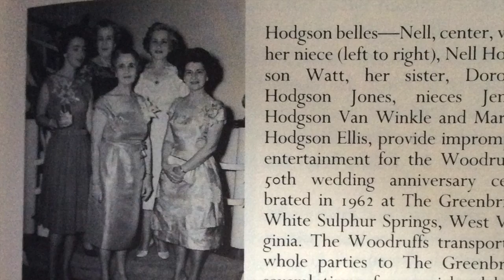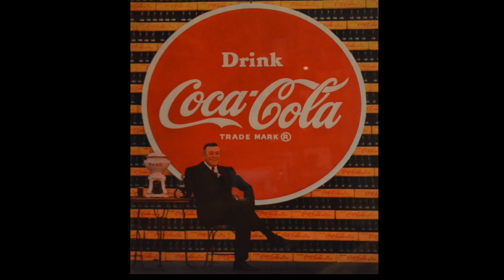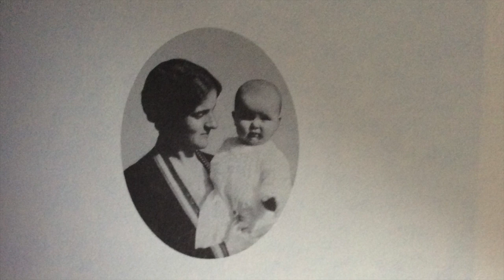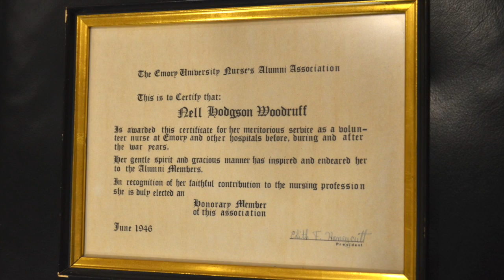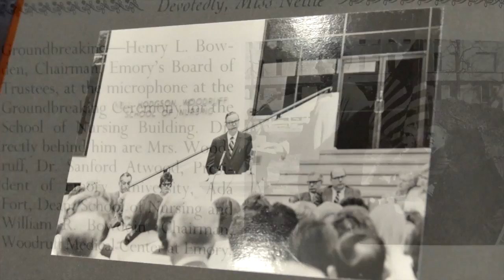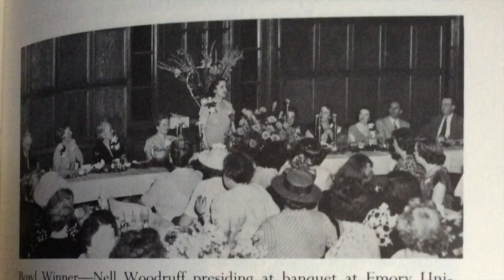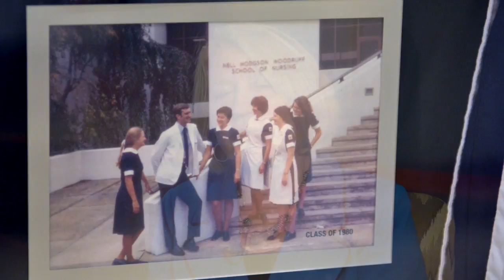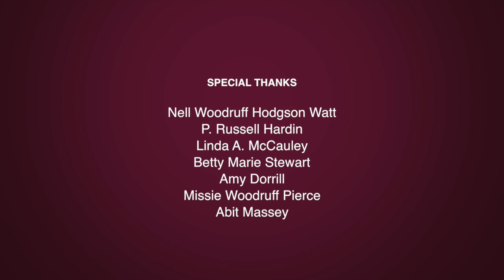Nell Kendall Hodgson Woodruff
2nd Edit